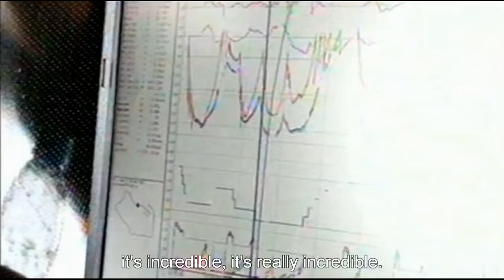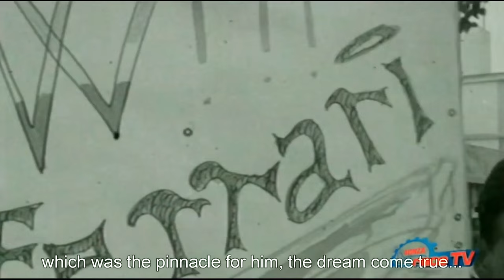Lorenzo Bandini, il campione amato dalla gente (sub eng)